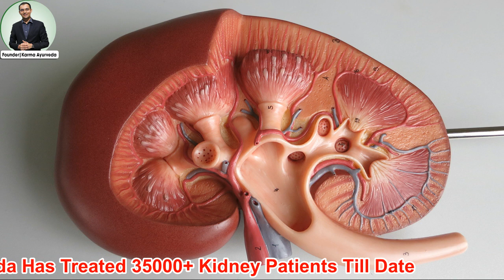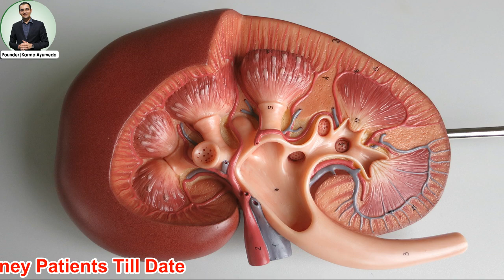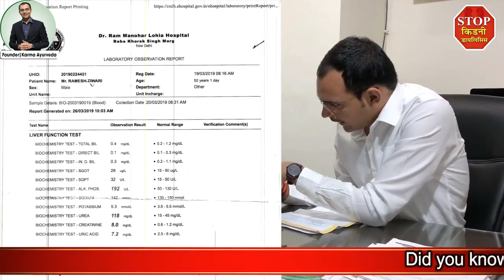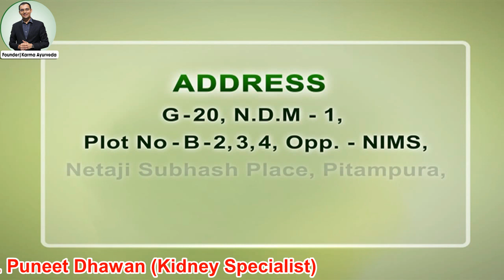आँखिर अचानक कैसे बढ़ जाता है क्रिएटिनिन | Stop Kidney Dialysis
Creatinine is a substance waste compound which gets delivered at the time of muscle metabolism. Our body requires it in a moderate amount yet its extreme measure is observed to be dangerous for a kidney patient’s health.

All the working muscles use creatinine to pick up vitality. Creatinine is a compound in the blood which implies that an individual's kidneys are working in privilege and sufficient way. High creatinine level can prompt kidney disorders. Individuals who have high creatinine level in blood face manifestations, for example, weakness and tiredness. Other than this, perplexity, inadequacy, and dehydration are some different side effects which are observed to be related with high creatinine level.

In a considerable lot of the cases, high creatinine level never demonstrates any side effects whatsoever. All things considered, a normal blood test can help for early recognition of a raised degree of creatinine.

At the point when the degree of creatinine gets high in the blood, it influences the kidney of an individual and influences its metabolic capacities. At this stage, the patient is approached to go for dialysis which is certainly not a correct methodology by any means.

By giving the right Ayurvedic treatment of creatinine, Karma Ayurveda is assisting the kidney patients to stop kidney dialysis, since 1937. Here Dr. Puneet Dhawan had guided 35000+ kidney patients about the correct method to fix kidney related issue normally.